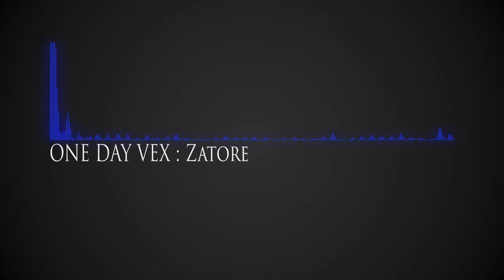FREE PROJECT: One Day Vex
In honor of my Birthday, this is a free song for you all to download and enjoy. The track uses all native FL Studio plugins with the exception of Vallhallah Shimmer. The track was also made in FL Studio 12.3 Beta, so check the links below if you would like to get it.

Feel free to remix this track, and if you do, send me a link so I can listen.